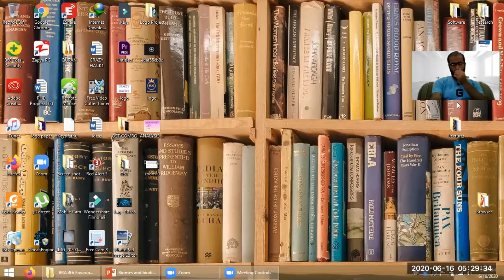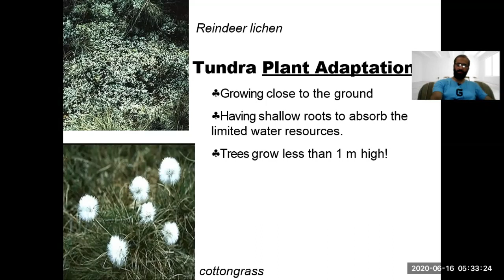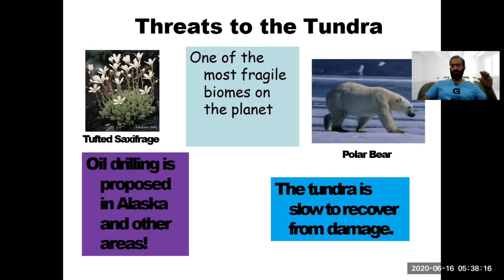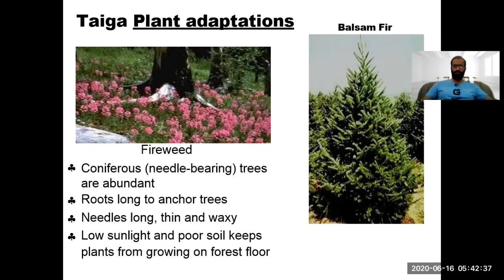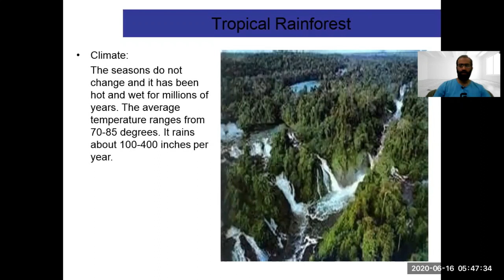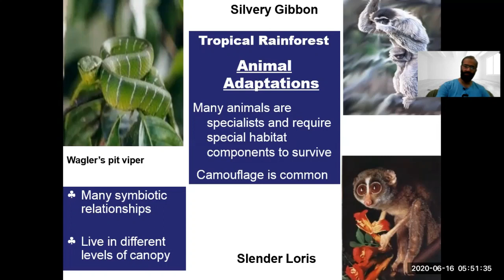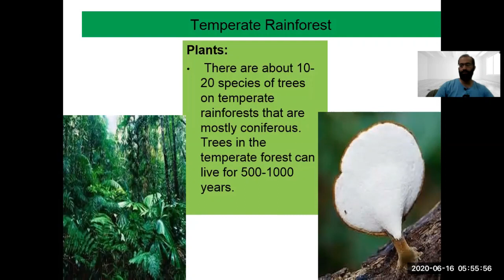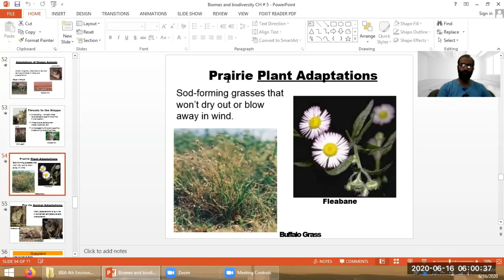Environmental Science | Ch # 5 Biomes and Biodiversity | Lecture 2 | Kamran Khalid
Kamran Khalid | Tundra,Taiga,Tropical Rain Forest Biomes. Quick Way to learn.